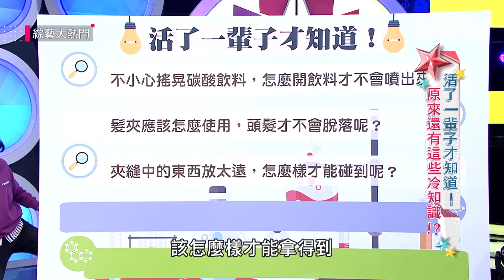趙哥冷知識超無厘頭！趁機A錢 沈玉琳伸舌頭畫面令人鼻酸XD 綜藝大熱門│ Vidol.tv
玉琳哥伸舌畫面…
看起來真的好令人鼻酸🤣